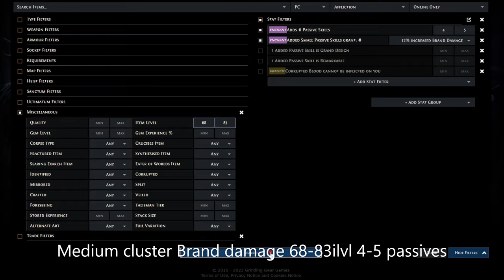[AutoCraft Strategy] PoE 3.23 Craft easiest combination x2 profit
Medium Cluster Brand damage 68-83ilvl 4-5 passives
1 Added Passive Skill is Grand Design
1 Added Passive Skill is Remarkable

0:00 Disclaimer
0:03 Base
0:13 Simulator
0:42 Craft setup
0:52 Craft process x16 speed
3:11 Results
3:22 End